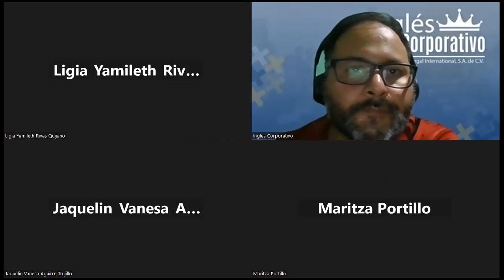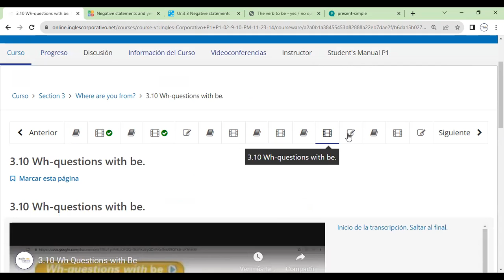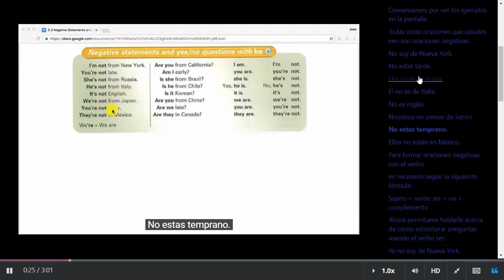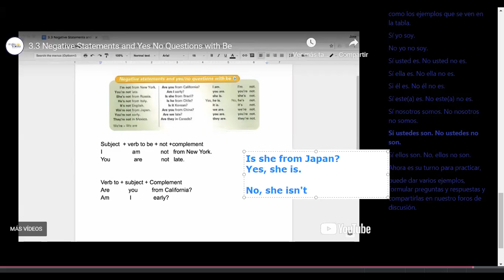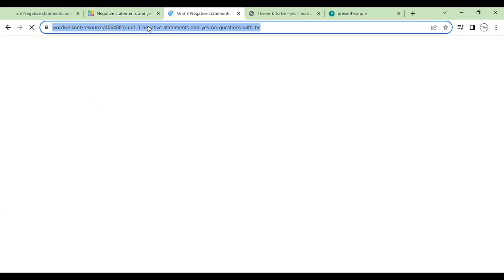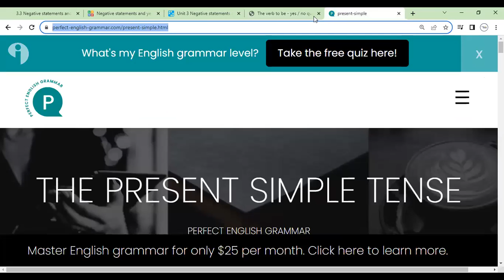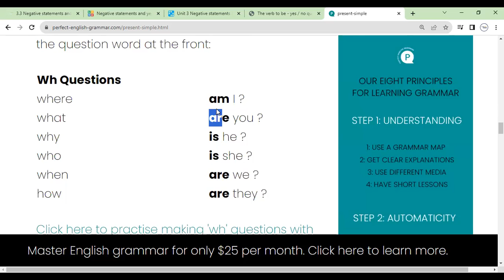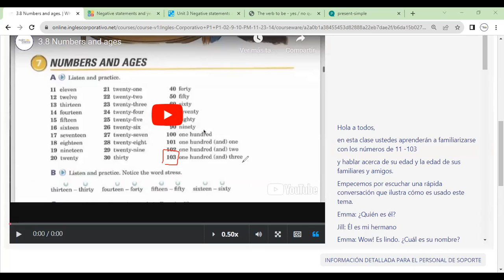Sesion 5-6-11-2023- FI-REGA-122-Morales- Negative statements and yesno questions with be.